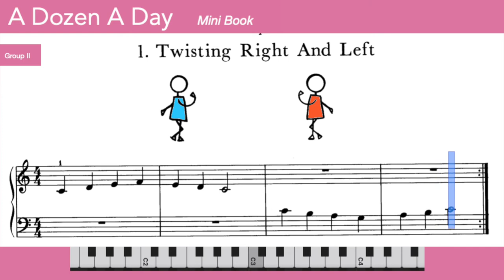Learn Easy Piano 🎹- 1.2 Twisting Right And Left - A Dozen a Day - Mini Book - Grup 2